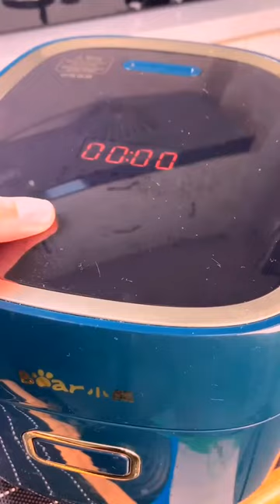How to make tofu brain#Learn to cook with Kuaishou#Kuaishou 1 million fans achievement 6